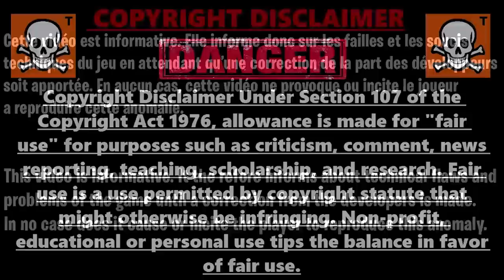NOUVEAU GLITCH XP ILLIMITÉ FORTNITE CHAPITRE 3, COMMENT GAGNER 250 000 XP PAR MINUTE SUR FORTNITE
▬▬▬▬▬▬▬ • BIENVENUE 😍 • ▬▬▬▬▬▬▬

▬▬▬▬▬▬▬ • PARTENAIRES 💪 • ▬▬▬▬▬▬▬

👉StealthGamer:
"SOISCOOLMEC"
"STRIKESOISCOOL"

TikTok "SoisCoolMecYTB"
👻Snapchat "soiscoolmec"

.▬▬▬▬▬▬▬ • TOP DON 💰 • ▬▬▬▬▬▬▬

▬▬▬▬▬▬▬ • MUSIQUE OUTRO 🎵 • ▬▬▬▬▬▬▬